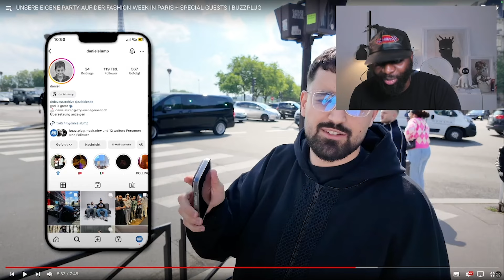Paris Fashion Week Party von Buzz Plug feat. Central Cee Reaction | Kelly Kaiio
LORE ARTEFACTS

♻️ Twitch.Tv/KellyKaiio
♻️ Youtube.com/iamfash
♻️ Instagram.com/KellyKaiio
♻️ Instagram.com/LoreArtefacts